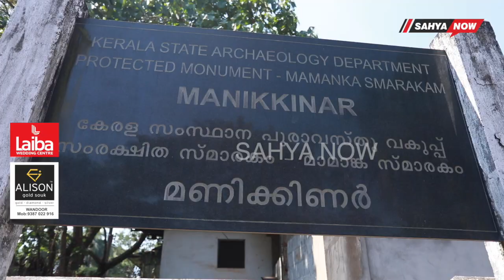മാമാങ്കമഹോത്സവം ഫെബ്രവരി 6 മുതൽ.|SAHYA NOW| THIRUNNAVAYA